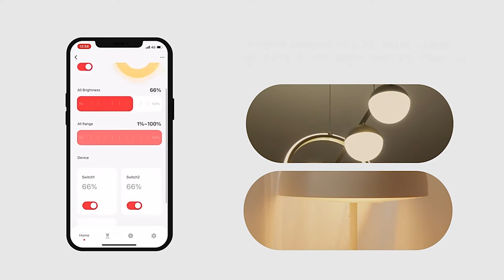ZigBee Multi-gang Smart Light Dimmer Switch Independent Control Smart Tuya APP Control Works with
who are we? Smart switch socket full range of strength factories

One-stop solution for smart life, a professional manufacturer in China, with more than 15 years of experience in the switch socket industry.

If you need more information, please send us your email address so that we can send you our brochure as soon as possible, if you need a quotation, please send us your product purchase list